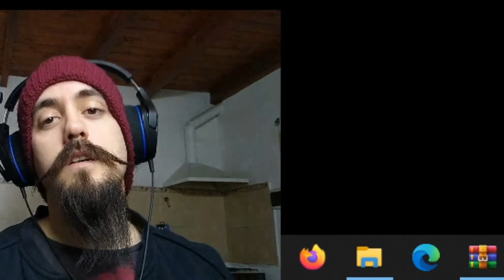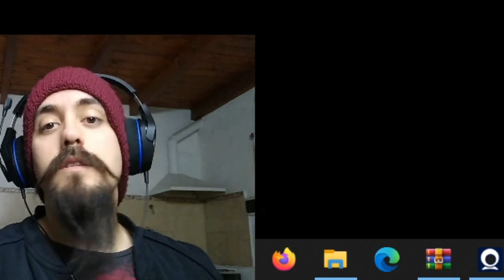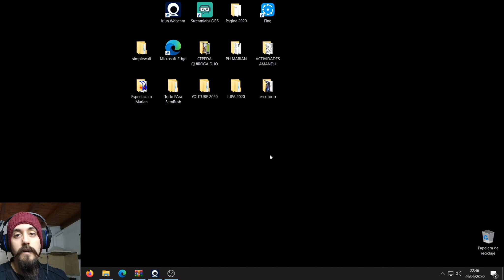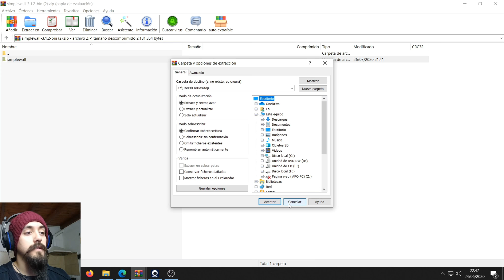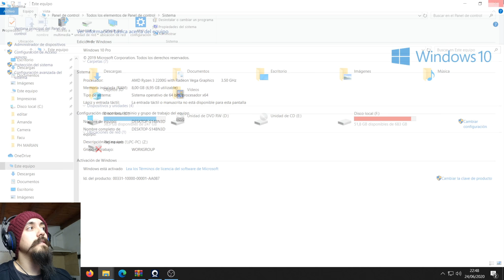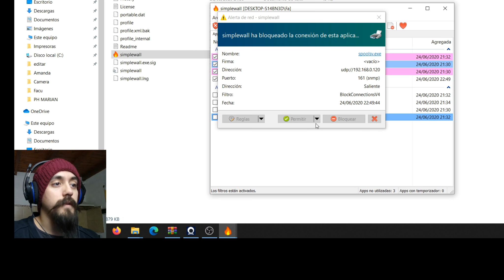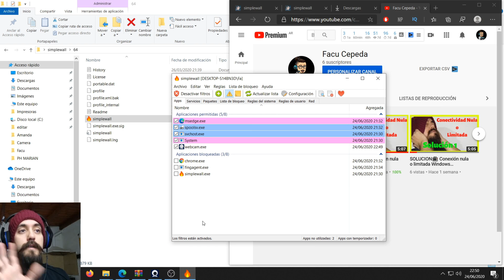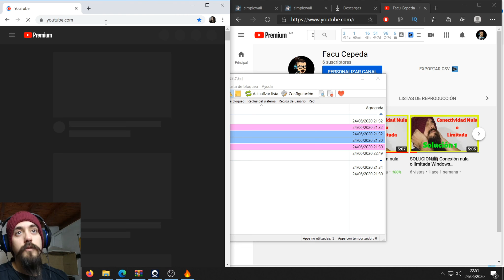✅SOLUCIÓN⚡ INTERNET LENTO Windows 7/8/ 10 - 2020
Te traigo la Solución a tu internet lento, posiblemente sea uno de los grande programas que estamos esperando, esto no vas a ayudar muchísimo para poder seleccionar a que darle internet y a que no.

Como siempre les digo, les dejo un gran abrazo desde la Patagonia Argentina.

Déjame tu Like  y tu suscripción!

Un saludo enorme desde la Patagonia Argentina